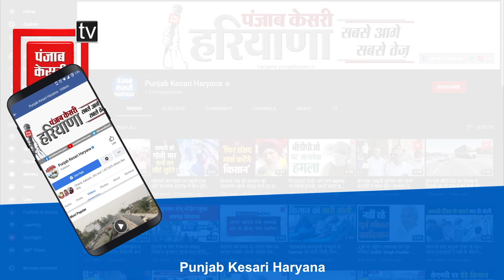Lok Sabha Election- वोटिंग से पहले Nuh के मतगणना केंद्र के बाहर 3 लेयर की सुरक्षा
राज्य की सभी 10 लोकसभा सीटों की मतगणना मंगलवार को होगी... मतों की गिनती के लिए 40 केन्द्र बनाए गए हैं... सभी केंद्रों पर तीन परत में सुरक्षा की चाक-चौबंद व्यवस्था की गई है..